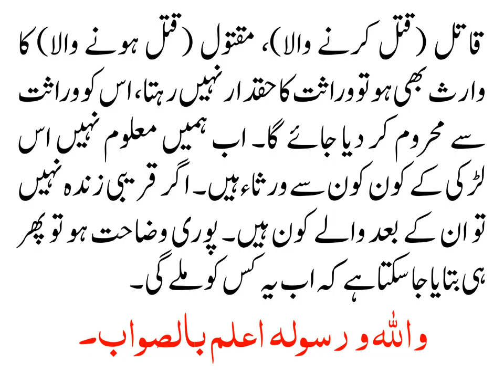KIA QATIL RISHTA DAR MAQTOOL KI WIRASAT KA HAQDAR BAN SAKTA HAY?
کیا قاتل رشتہ دار مقتول کی وراثت کا حقدار بن سکتا ہے؟